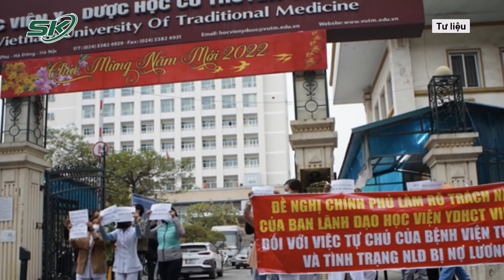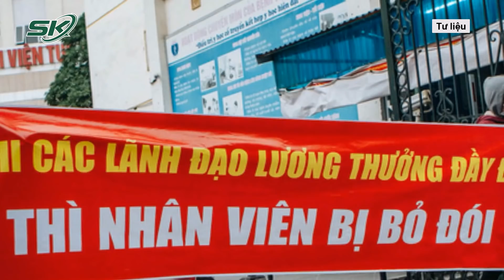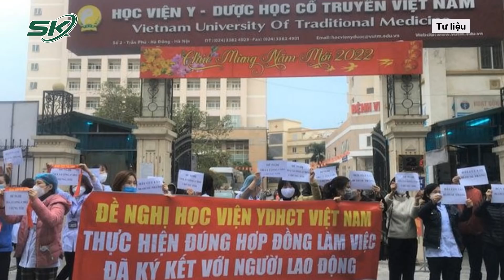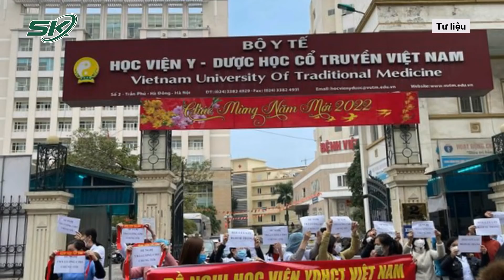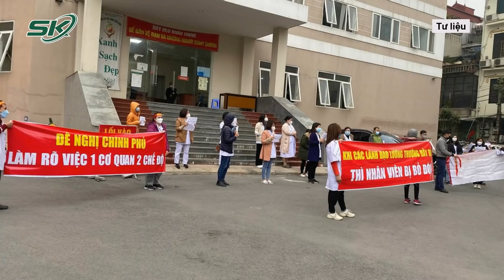Vụ Nợ Lương Ở Bệnh Viện Tuệ Tĩnh: Bác Sĩ Hà Nội Đi Bán Rau, Vay Nợ Ngân Hàng Sống Lay Lắt | SKĐS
SKĐS | Liên quan đến vụ nợ lương của Bệnh viện Tuệ Tĩnh, 160 nhân viên y tế của bệnh viện bị nợ lương suốt 8 tháng, mỗi người đều phải tự mưu sinh để "cầm cự" sống đầy trắc trở giữa năm đại dịch khó khăn. Mới đây Bộ trưởng Bộ Y tế đã yêu cầu lãnh đạo Học viện Y Dược cổ truyền Việt Nam, lãnh đạo Bệnh viện Tuệ Tĩnh giải quyết dứt điểm việc nợ lương, đảm bảo quyền lợi của cán bộ, viên chức, người lao động.

Mời quý vị và các bạn xem thêm: 37 Tỉnh Thành Đầu Tiên Đưa Ra Quy Định Xét Nghiệm, Cách Ly Về Quê Ăn Tết Nguyên Đán 2022